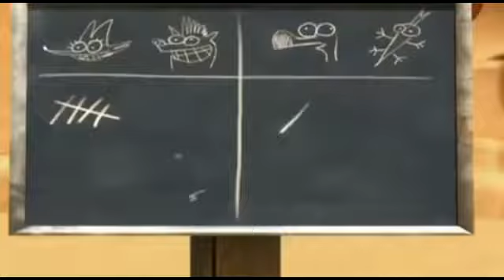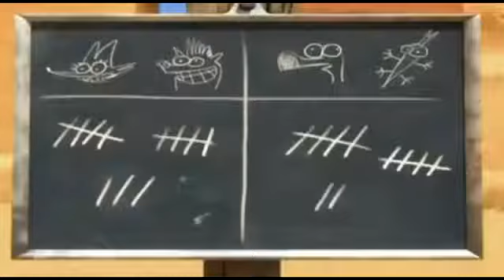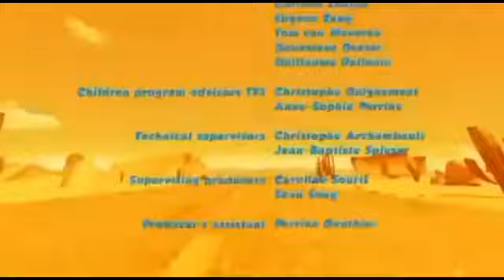Oscar's Oasis - Best Compiltion Cartoon Movies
The best children's cartoons on various subjects, the production of different countries and age groups to our channel!